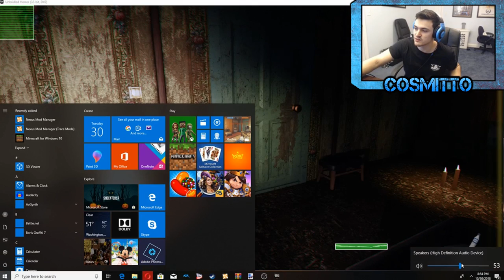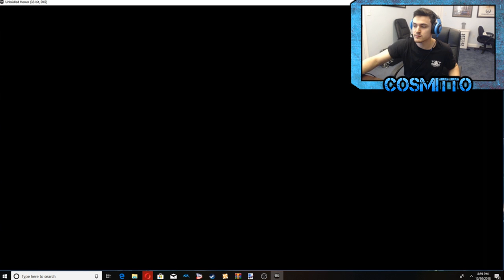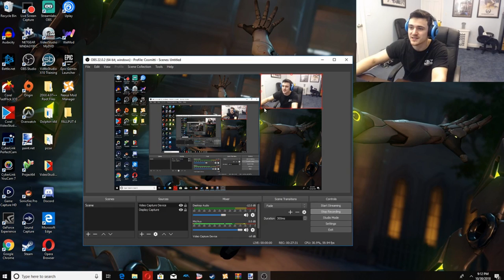Happy Halloween Video🎃